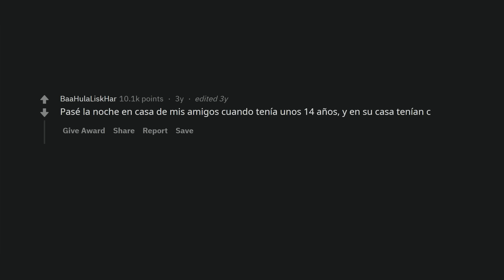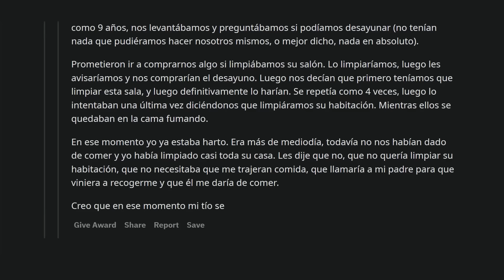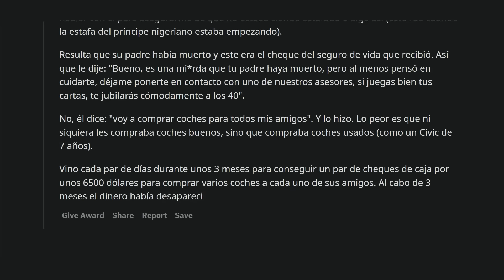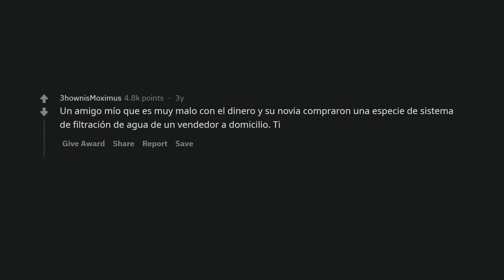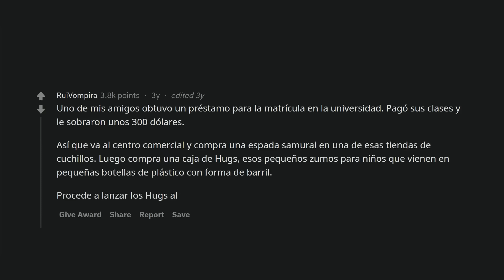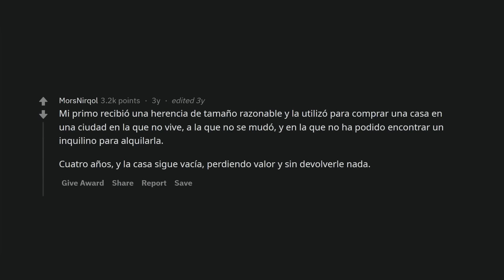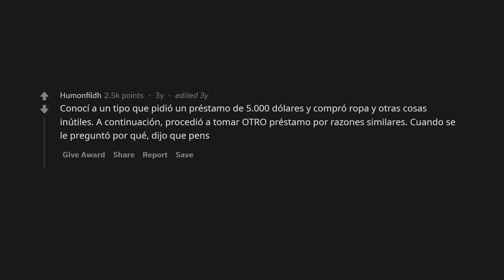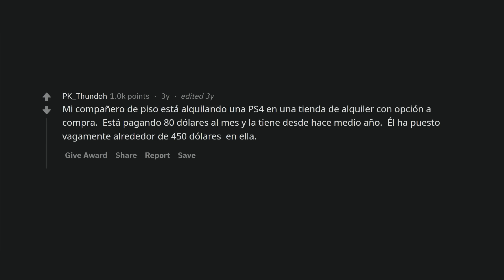¿Cuál es la peor decisión financiera que has visto?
Las decisiones financieras pueden tener un impacto significativo en nuestras vidas. A veces, las elecciones que tomamos pueden llevarnos al éxito, pero otras veces pueden conducirnos al desastre. Aquí te presentamos historias de personas que han tomado decisiones financieras cuestionables, con la esperanza de que podamos aprender de sus errores y evitar cometer los mismos.